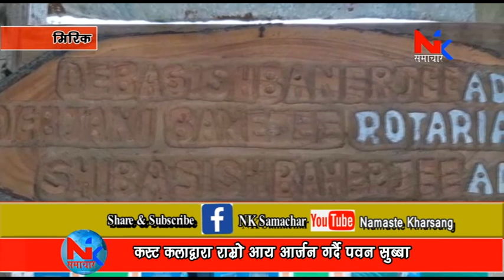कस्ट कलाद्वारा राम्रो आय आर्जन गर्दै पवन सुब्बा